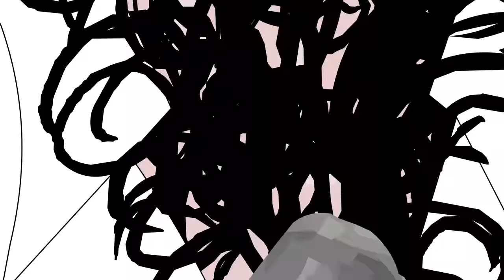BLOK EKIPA (258), STRZAŁ AMORA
SPInka Film Studio zaprasza na 258. odcinek BLOK EKIPY.

INST @SPEJSONVLOG
FB.COM/SPINKA.BLOKEKIPA
SKLEP - SPINKA.CUPSELL.PL